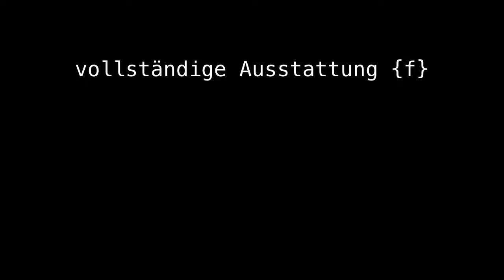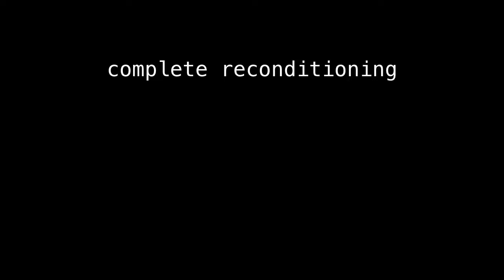complete nonsense complete recovery